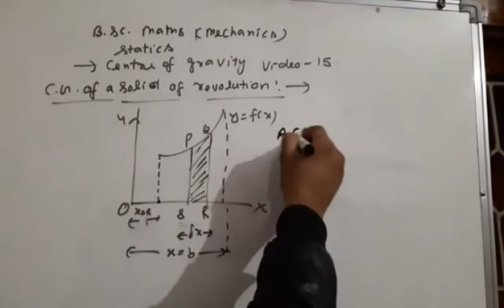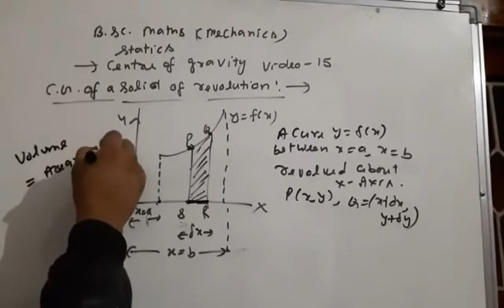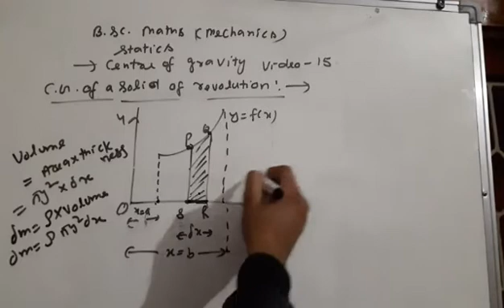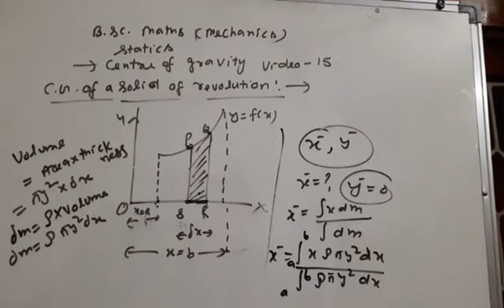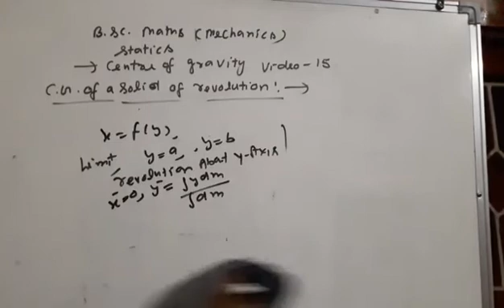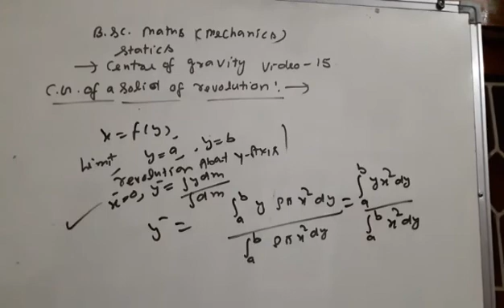Centre of gravity b sc class video 15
About this video question on centre of gravity